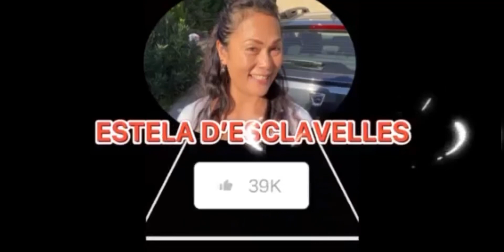CATAMARAN SAILING | JELLYFISH ATTACK | Estela D’ESCLAVELLES